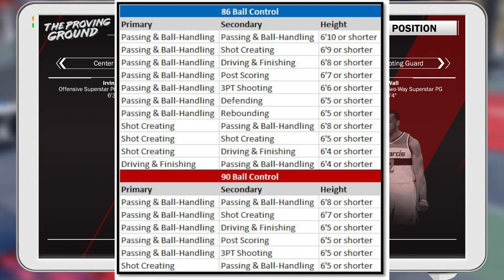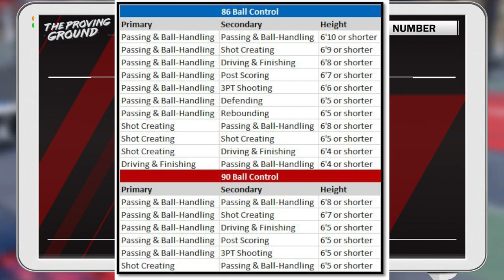2K CONFIRMS BEST DRIBBLING ARCHETYPES FOR NBA 2K18! I NEVER LIED ABOUT THE BEST BUILDS